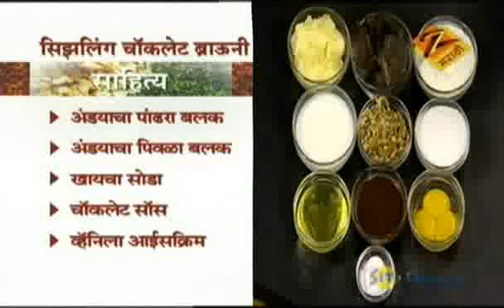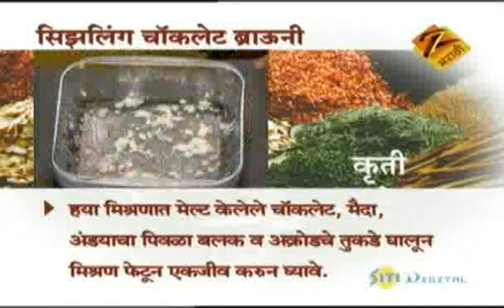Sizzling Chocolate Brownie - Aamhi Saare Khavayye | Marathi Food Recipe | Zee Marathi